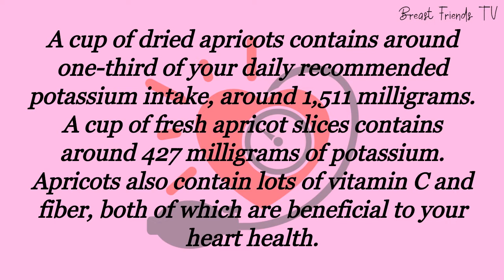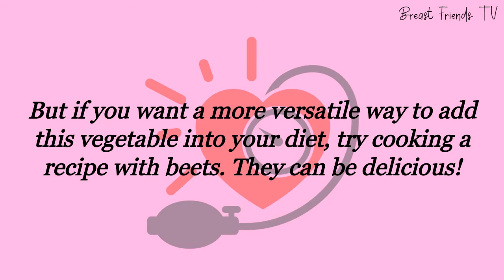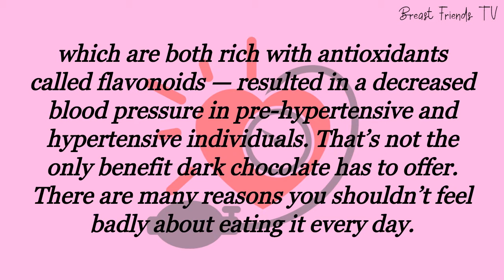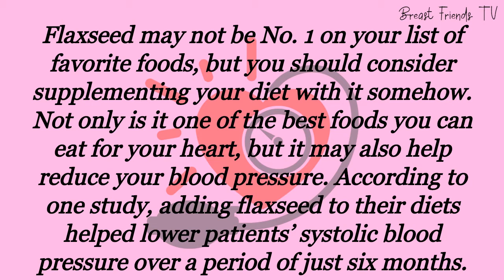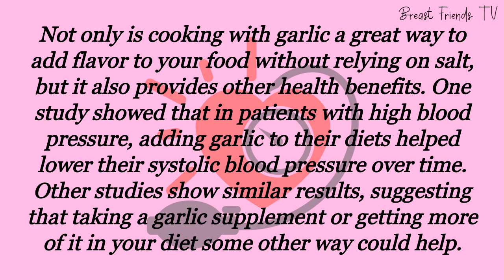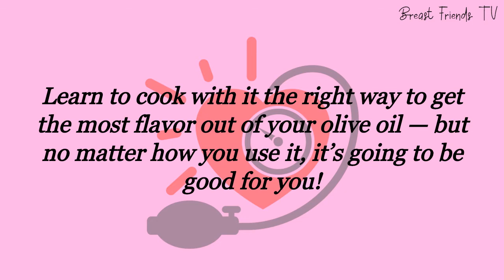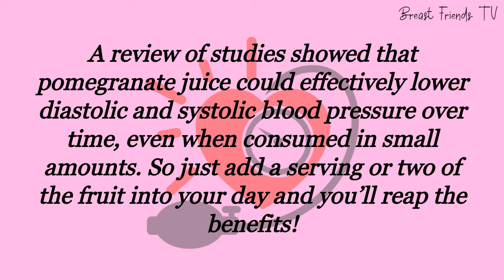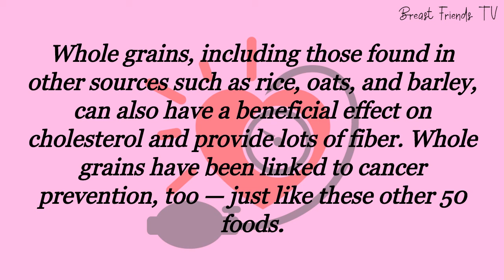FOODS THAT CAN LOWER YOUR BLOOD PRESSURE